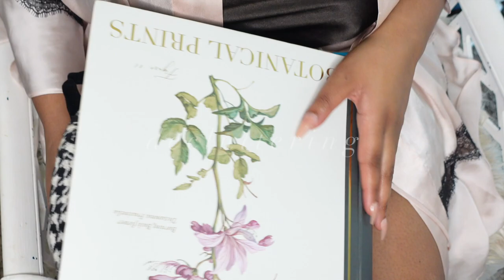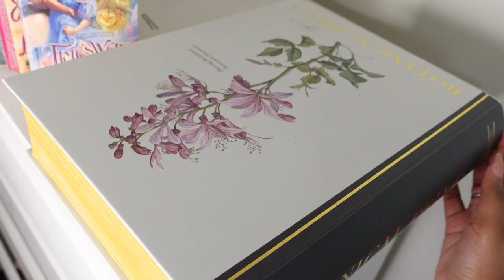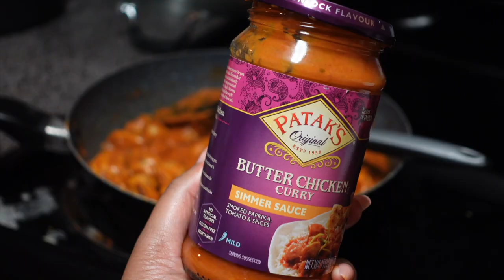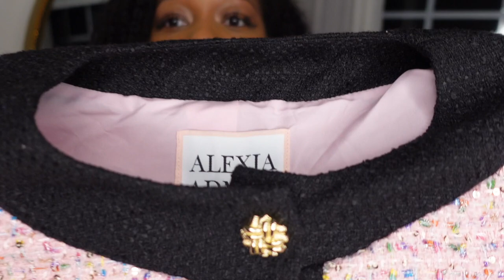Slow Living Young Housewife Vlog | Homemade Granola, Date Night, Soft Living. Black Homemaker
Hello Dolls! Join me in this week in the Life of a young black housewife as I indulge in my feminine hobbies, pampering & primping, cook & bake. Let's make an easy homemade granola which I love to use as a topping for my smoothie bowls and yogurt. Also I make an easy Indian dinner, we go out on a date and I do my daily homemaking tasks as a black homemaker and more!

Indian Butter Chicken Simmer Sauce & Tikka Masala Sauce

My En Saison White puff sleeve dress
My Romance Novel Puff Sleeve Pink Dress!
+ Silver Plated Tea & Coffee Serving Set

--- ** Dior Millefiori Makeup & Beauty Collection!
Dior Millefiori Powder
Dior Millefiori Candle
Dior Millefiori Lipstick Case
Dior Millefiori - 1947 Eyeshadow Palette

**Dior Backstage Pink Rosy Glow Blush

***affliate links!

Last year's fall dessert!

 You'll also be able to see my scrapbook of beautiful fall moments from this vlog!

Do you want to see MORE recipes?

For more Blog Posts + My weekly Wife Wednesday Blog Post • EbonyNikita.com  📰🌸

SOCIAL •